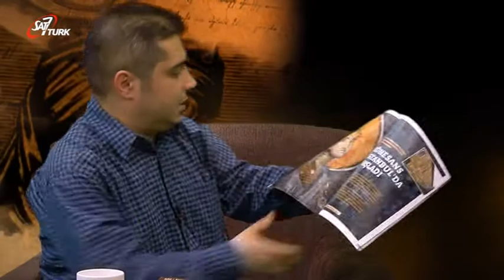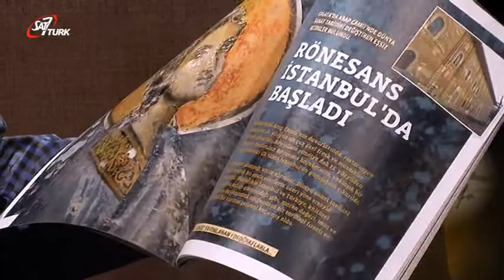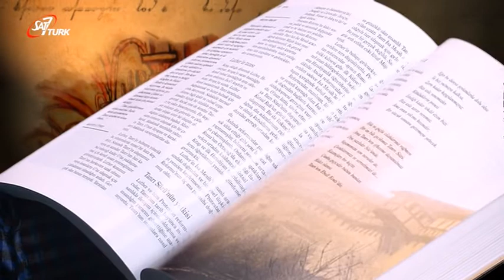Rönesans ve Protestan Reformu